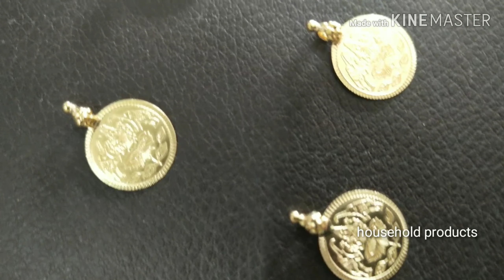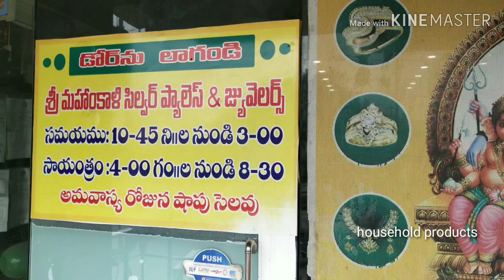Lakshmi ammavari Rupulu(kasulu)with weight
shop adress
Sri mahankali silver palace & jewellers
opp.majestic gardens,  beside Bombay dyeing, balanagar main road, Hyd.

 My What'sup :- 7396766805